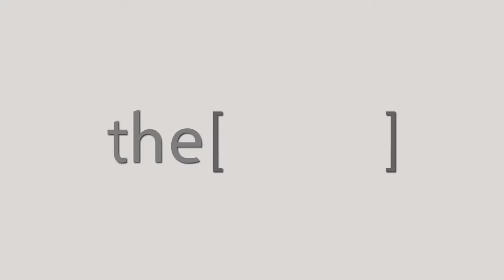الصيام لمريض السكر فى شهر رمضان - دكتور علاء عبدالسلام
الأستاذ الدكتور علاء عبدالسلام
دكتوراه امراض الباطنة العامة استاذ السكر والغدد كلية الطب – جامعة الاسكندرية